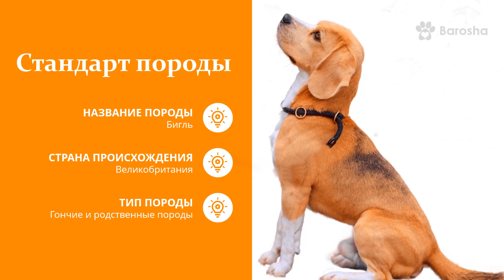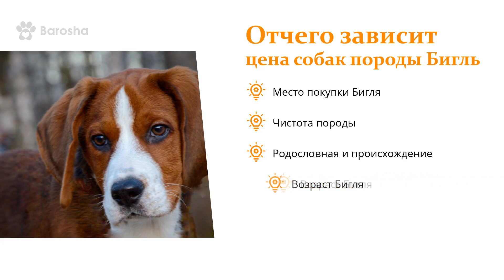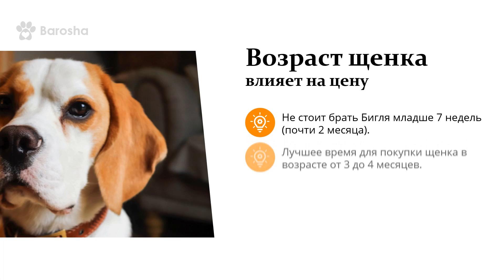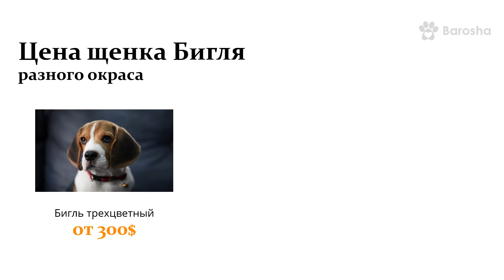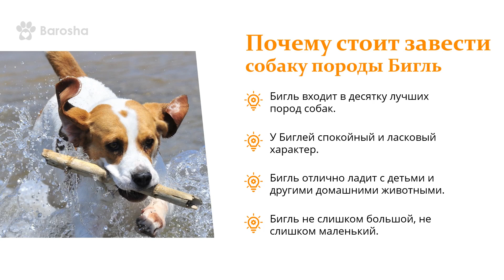Бигль Цена, стоимость собак породы Бигль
⭐ Цена щенков Бигль, стоимость собак породы Бигль
Содержание
00:00 Вступление к Видео "Стоимость собак породы Бигль"
00:28 Стандарт  породы БИГЛЬ
01:04 Цены БИГЛЕЙ по всему миру
01:28 Факты, влияющие на цену Биглей
01:48 Место покупки Бигля
02:26 Возраст влияет на стоимость Бигля
03:00 Значение цены щенков Бигля от окраса
03:27 Родословная Бигля факторов формирование цены
03:53 Бигли с чемпионской родословной — самые дорогие
04:10 Репутация заводчика влияет на цену Бигля
04:25 Почему стоит завести собаку породы Бигль
04:36 Присоединяйтесь к нам

*Сколько стоит Бигль?*
⭐ Стоимость щенка Бигля может составлять от 100 до 1000 долларов.
⭐ Бигли окраса биколор, встречаются реже и могут стоить от 500 до 1300 долларов.
⭐ Щенки известного заводчик, с отличной родословной могут стоить и до 3000 долл.
⭐ Бигли в «хорошие руки» могут отдовать бесплатно или по символической цене.

*Стандарт породы*
⭐ Название породы: Бигль
⭐ Страна происхождения: Великобритания
⭐ Тип Гончие и родственные породы - любимцы профессиональных охотников.
⭐ Вес 8-18 кг
⭐ Рост (высота в холке)  33-40 см
⭐ Продолжительность жизни: 11-15 лет
⭐ Окрас Распространен классический трехцветный окрас черный/рыжий/белый и двухцветный белый с рыжим. Все окрасы могут иметь крап. Кончик хвоста белый.
⭐ Шерсть густая, гладкая, плотно прилегающая к телу. Хорошо защищает от непогоды, не пропуская влагу.

*Цены на Биглей по всему миру*
⭐ В Соединенных Штатах щенки Бигли стоят от 300 до 2000 долларов.
⭐ В Великобритании щенки Бигля стоят от 500 до 3000 фунтов стерлингов.
⭐ В Австралии щенки Бигля стоят от 1000 до 4000 долларов.

*Факты, влияющие на цену Биглей*
Цена на Бигля может сильно различаться от несколько сотен долларов до несколько тысяч долларов.

*Рынок*
У частного продавца цена щенка Бигля от 200 до 600 долларов. Можно найти щенков с щенячьей картой, паспортом, чипом и вакцинацией .

*Питомники*
Приобретение Бигля у заводчиков будет стоить от 300 до 2000 долларов. Это связано с тем, что авторитетные заводчики тщательно отбирают линии и спаривают Биглей только с лучшей родословной.
⭐ Бигль SHOW (шоу) класса – животные для племенного разведения и выставок Цена от 1000долл.
⭐ Бигль BREED (брид) класса – щенки для племенного разведения Цена от 500 долл.
⭐ Бигль PET (пет) класса – домашние любимцы в семью Цена от 300 долл.

*Возраст Бигля *
Щенки Бигля стоят дороже, пока им не исполнится два месяца . Это потому, что заводчики будут взимать плату за «резервирование» щенков, которые еще не родились. Однако, как только щенку исполнится несколько месяцев (более 6 месяцев), цена упадет.
⭐ Резервирование щенка Бигля мальчика – от 300 долл
⭐ Резервирование щенка Бигля девочки – от 350 долл
⭐ Цена мальчика Бигля возраста 6-7 месяцев – от 500 долл

*Окрасы и отметины Бигля*
Согласно стандарту FCI , Бигль может быть «любого истинного окраса гончей », только 11 цветов являются «стандартными» для этих собак.
⭐ Бигль трехцветный от 300 долл
⭐ Бигль красно-белый от 500 долл
⭐ Бигль лимонно-белый от 600 долл

*Здоровые предки и цена*
Родословная Бигля является одним из важнейших факторов, формирование цены щенка. Эта задокументированная история может многое рассказать о будущем здоровье и темпераменте щенка.
⭐ Щенки Бигля (генетический тест – полностью здоровы) родители чемпионы – цена от 800 долл
⭐ Щенок девочка родители чемпионы, нет генетических заболеваний, класс SHOW – цена от 1300 долл

*Бигли с чемпионской родословной — самые дорогие*
Количество «чемпионов» в линии щенка очень сильно влияет на цену , некоторые Бигли могут стоить несколько тысяч доллоров.
⭐ Цена щенка Бигля, в его родословной Чемпионы  – от 700 долл
⭐ Цена щенка бигля родословная без Чемпионов – от 200 долл

*Репутация заводчика играет огромную роль в ценах на Биглей*
Репутация заводчика — еще один важный фактор , влияющий на цену Бигля. Хотя у заводчиков в целом более высокие цены, не все заводчики одинаковы.
*Цены у разных Заводчиков:*
⭐ Цена щенков Бигля Питомник КСУ-FCI от 800 евро
⭐ Цена щенков Бигля со всеми документами, в родословной которого есть Мультичемпион,  из питомника в маленьком городке от 700 долл.

*Почему вы должны завести Бигля?*
⭐ Бигль входит в десятку лучших пород собак.
⭐ У Биглей спокойный и ласковый характер.
⭐ Бигль отлично ладит с детьми и другими домашними животными.
⭐ Бигль не слишком большой, не слишком маленький.
⭐ Бигль любит выть и лаять, легко отвлекается учуяв запах.
⭐ Собаки типа Бигль существуют уже 2500 лет.